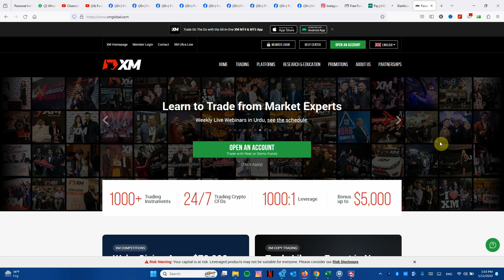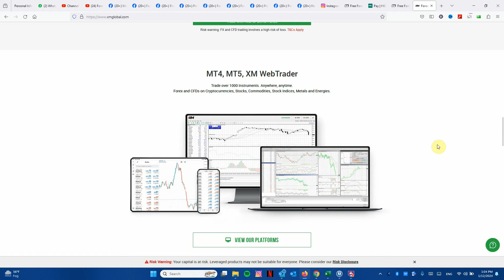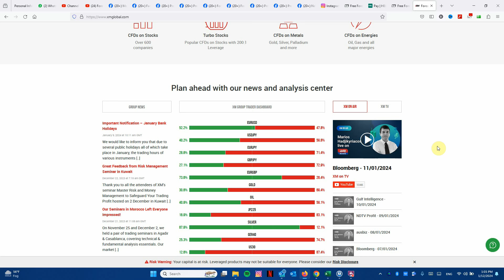Broker Closed My Account - Third Party Account Handeling - ForexGuru.Pk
Open Live Xm Account And Start Trading

Like Our Facebook Page For Latest Updates
Dr. Zia-al-Hassan
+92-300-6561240